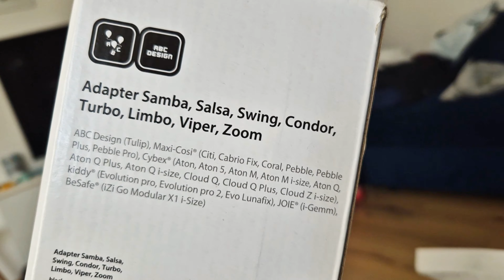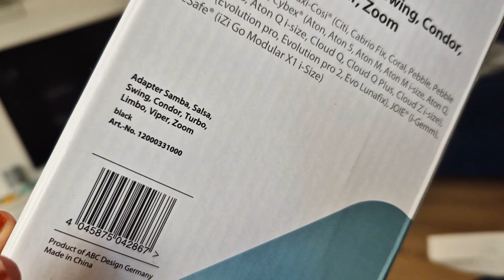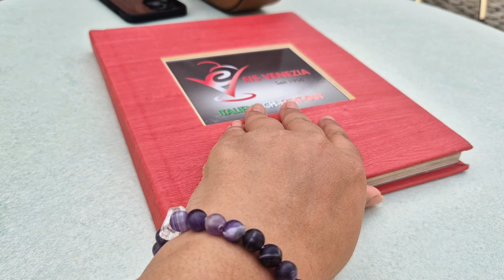Konsi Stroller Buy Karni hay ? | Life in Germany 🇩🇪 | Desi Mom Life in Germany | Part 1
Abc Design Salsa Air 4 Honest Review
Urdu Hindi Review

Maxi Cosi
Bassinet
Travel with baby
pakistani family in germany
indian family in germany
first time mom
desi life
desi vlogger
germany vlogger
desi life in germany
desi life germany
best stroller germany
3 in one kinderwagen